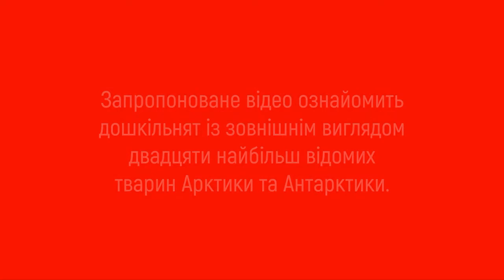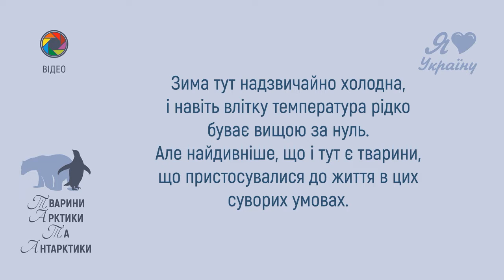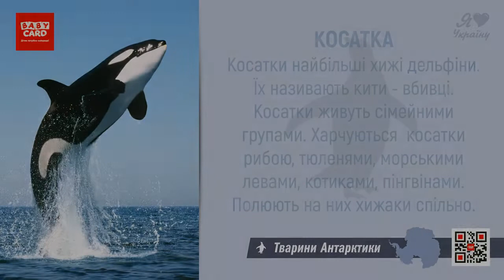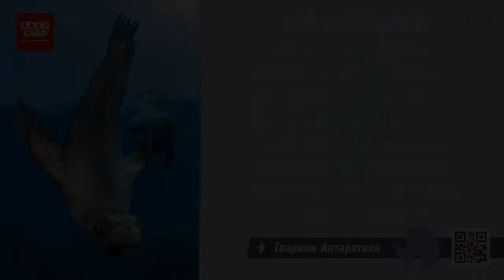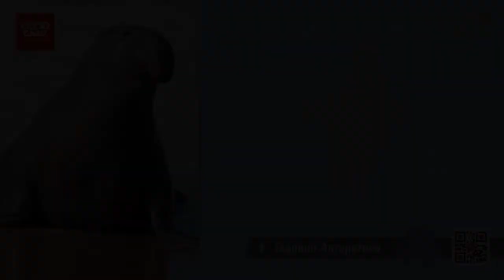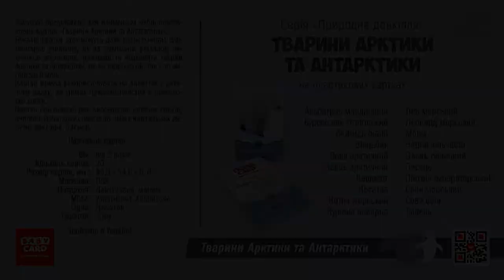Двадцять тварин Арктики і Антарктики та їх голоси. Дітям про тварин Арктики та Антарктики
В рамках спільного проекту «Тварини Арктики і Антарктики» відео «Двадцять тварин Арктики і Антарктики та їх голоси. Дітям про тварин Арктики та Антарктики» є інформаційним ілюстрованим доповненням набору пластикових карток «Тварини Арктики і Антарктики. Серія «Природне довкілля».

Babycard представляє. Для найменших. Тварини Арктики і Антарктики. Серія «Природне довкілля».

Арктика і Антарктика - це райони розташовані навколо Північного і Південного полюсів. Взимку дні тут короткі, а ночі довгі, багато зимових днів, коли сонце не сходить зовсім. Влітку, навпаки, дні довгі і багато днів, коли сонце не заходить цілодобово. Зима тут надзвичайно холодна, і навіть влітку температура рідко буває вищою за нуль. Але найдивніше, що і тут є тварини, що пристосувалися до життя в цих суворих умовах.

Ми не ставимо за ціль детальну розповідь про тварин Арктики і Антарктики.
Відео призначено для дітей від 3 років.

Перейти до перегляду відео «Тварини Арктики і Антарктики»:

Альбатрос мандрівний -
Буревісник гігантський -
Ведмідь білий -
Вівцебик -
Вовк арктичний -
Заєць полярний -
Кашалот -
Косатка -
Котик північний морський -
Куріпка полярна -
Лев морський -
Леопард морський -
Морж тихоокеанський -
Нерпа кільчаста -
Олень північний -
Песець -
Пінгвін імператорський -
Слон морський -
Сова біла -
Тюлень гренландський -

Будь-які питання щодо консультації або придбання набору пластикових карток «Тварини Арктики і Антарктики. Серія «Природне довкілля», можна дізнатися:

Запрошуємо до співпраці вихователів дитячих садків, вчителів початкових класів та інших навчальних дитячих закладів, батьків.